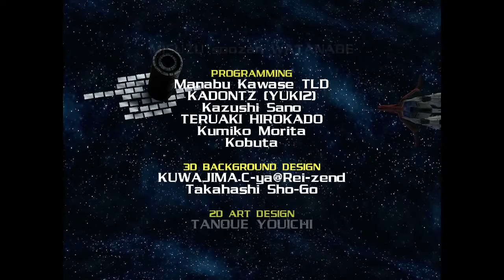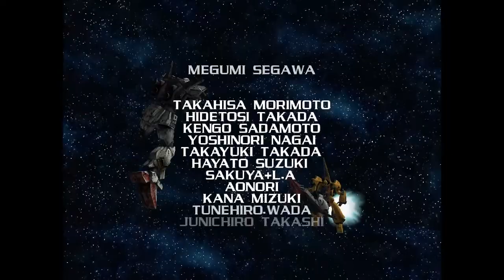PS2 Mobile Suit Gundam: Gundam vs. Zeta Gundam - Char Aznable | MS-14 Gelgoog Commander Type